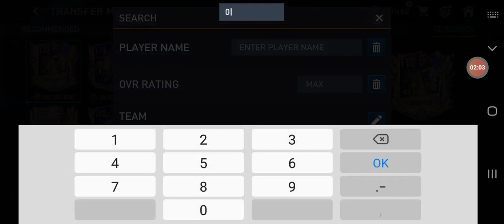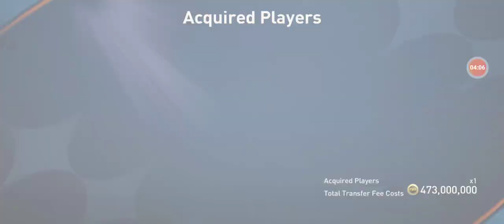CRASH MARKET 📉💰😰 ‐ STRACIŁEM WSZYSTKIE SWOJE COINSY w FIFA MOBILE